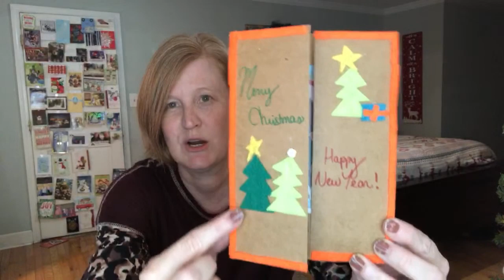Monday Night Live | Replay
Try Jewlybox and get $20 off your first box by clicking here and using the code KRISTY

To try Fashom and get your first styling fee for free

Try Stitch Fix -Try Stitch Fix!  You will love it! -

Then in the search bar search SUNSHINEGIFT and add the gift to your cart.

To order a Thred Up Goody Box and get $10 to spend

Love Goodly- To try LOVE GOODLY and get $5 off your very first box click here and enter code LOVEGEORGIASUNSHINE

Layered with Lace - Click here and use code KRISTY to get your first box for only $10

Follow me on Poshmark to get Notifications of when I post new pieces for sale.
If you are new sign up with the code ILOVEHOCKEY615 and get a $10 credit on your account

To order the Winter Popsugar Must Have box and get $20 click here Popsugar-To get $20 off your first box click here-

To try Ipsy Glam Bag, Glam Bag Plus and/or Ipsy Ultimate

I love happy mail and would love to hear from you!

Kristy Smith
1395 E Cobb Dr

Youtubelive
Georgiasunshine